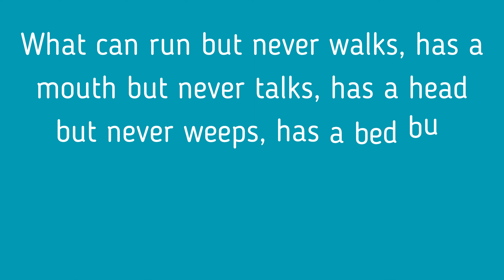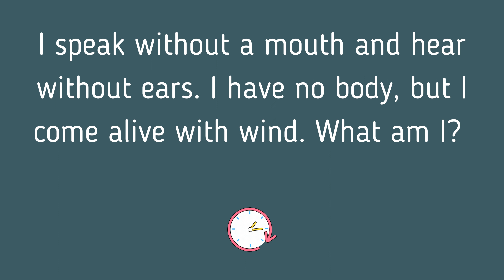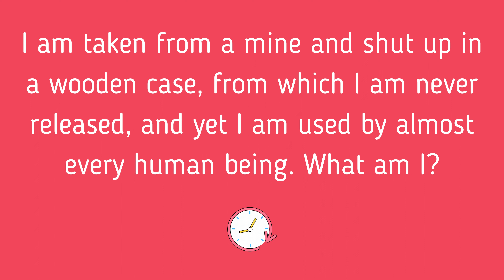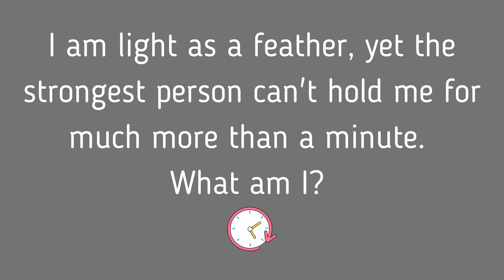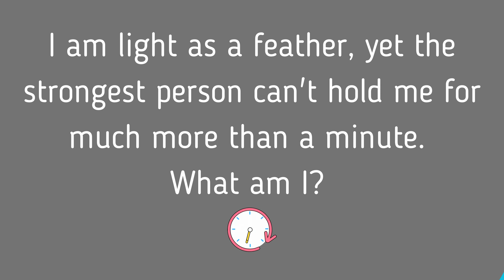10 Hilarious Kiddy Riddles That Will Leave Most Adults Scratching Their Heads!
Welcome to our latest video where we challenge your wit with 10 hilarious kiddy riddles that will leave most adults scratching their heads! These riddles may seem simple at first, but don't let their innocent appearance fool you. They're sure to test your brainpower and make you laugh out loud!

In this video, we've handpicked some of the funniest and most entertaining kiddy riddles out there. Whether you're a parent, a teacher, or just someone who loves a good challenge, these riddles are perfect for you.

So, get ready to put your thinking caps on and join us as we explore the world of kiddy riddles. Can you guess the answers before we reveal them? Let's find out together!